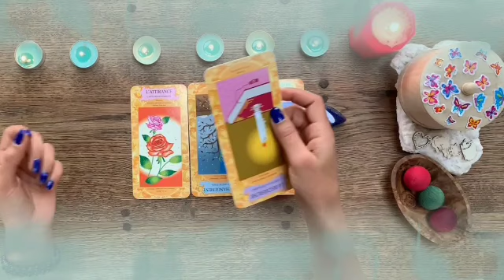برج الدلو ليوم الجمعة 8 أكتوبر 2021 // الحبيب يراقبك😲؟ إنتصار في علاقتك العاطفية👌ترقية وأموال..🤔